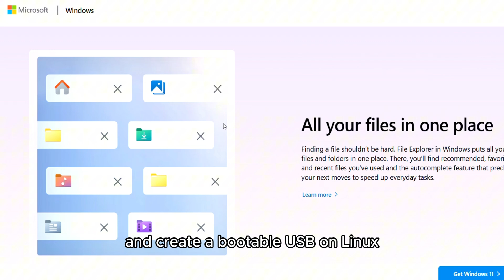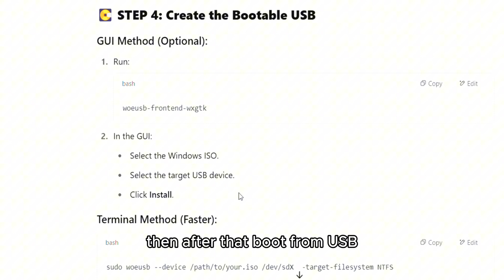How To Use Windows Media Creation Tool On Linux - 2025 UPDATED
Discover how to seamlessly use the Windows Media Creation Tool on your Linux system! This tutorial will guide you through the essential steps to create bootable USB drives and install Windows effortlessly. Join us as we unlock the potential of cross-platform functionality, making your setup process a breeze.